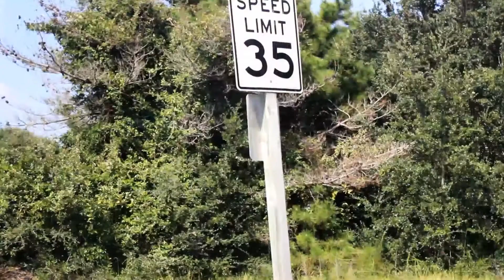September 2017 Beach Trip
Not really a vlog but, a couple friends and I went to the beach for Labor Day and I felt like bringing my camera. If you want to see this with all the original audio in a vlog style let me know! Hope you guys enjoy :)
❁ social media n' such ❁
sc: @allthingskris10
I really hope you liked this video, and never forget that you're appreciated! :)